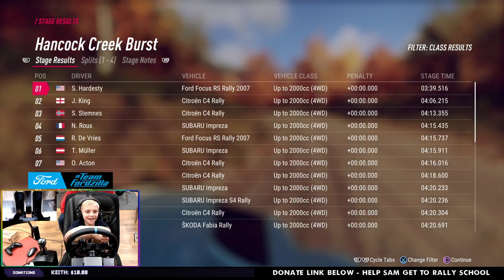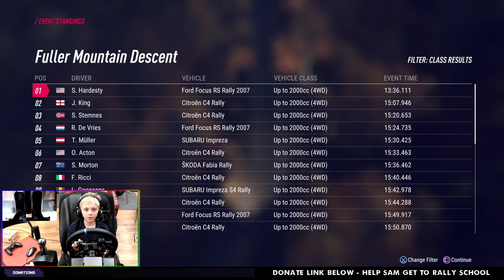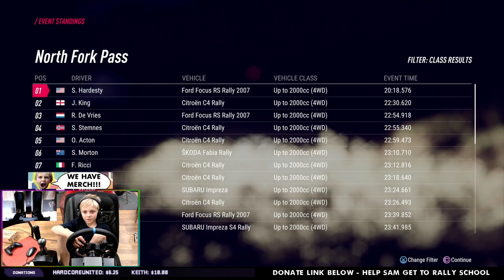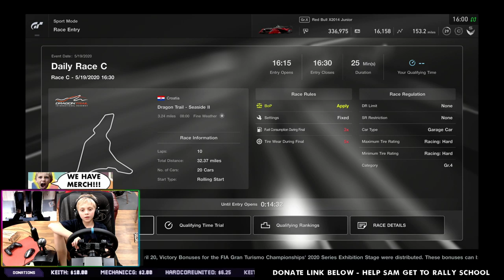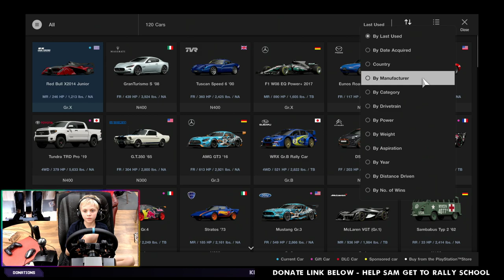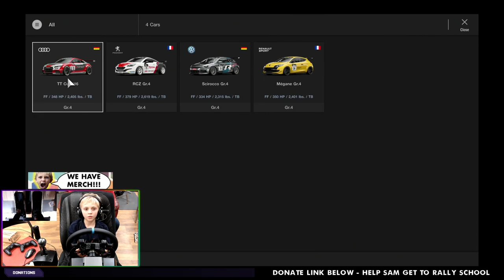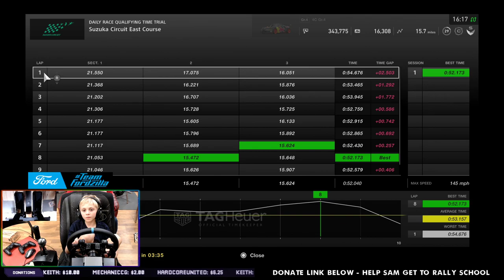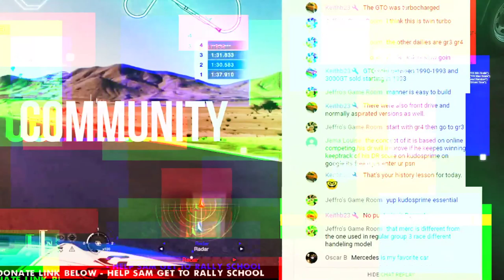Sam Responds to the $100 Challenge in Dirt Rally 2.0!!!!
Help Sam raise enough money to go to the Team Oneil Rally School!  He can go train there even before he has his license!

-FANATEC CSL Elite Wheel
-FANATEC CSL Elite Pedals
-FANATEC Clubsport SQ Shifter
-FAN-Master Handbrake (Frankenstein combo of Fanatec handbrake + thrustmaster sparco handbrake)
Games Regularly Played:  Gran Turismo Sport, Dirt Rally 2.0, Assetto Corsa, I-Racing